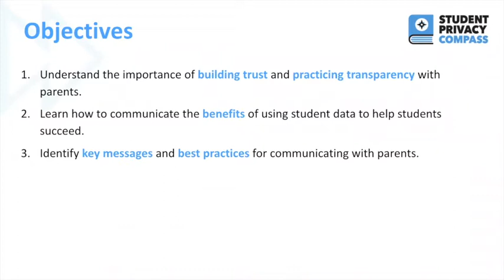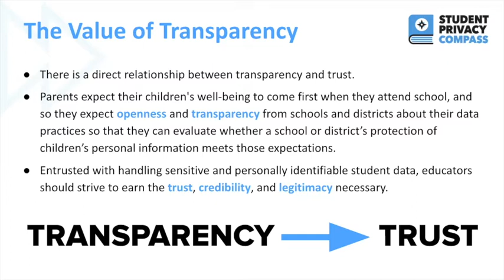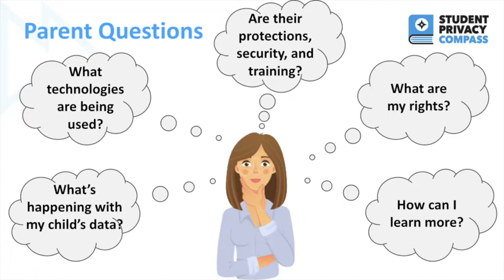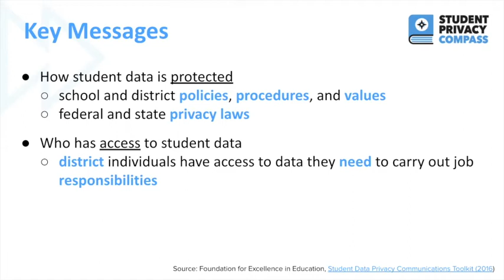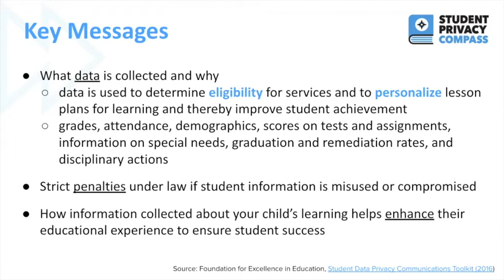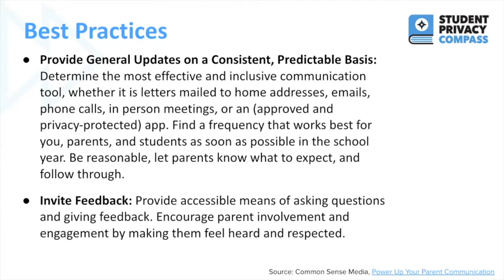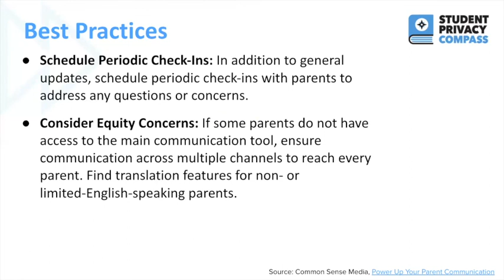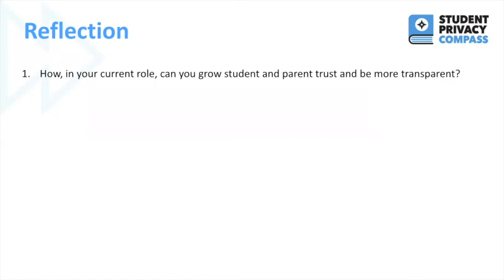Communicating with Parents: Your Privacy Partners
In this training video, FPF Policy Fellow Juliana Cotto will discuss how to build trust and transparency with parents through communication. She will also detail how to communicate the benefits of using student data to help students succeed.

To view the rest of our teacher training modules, please